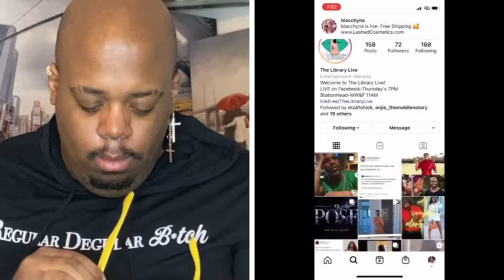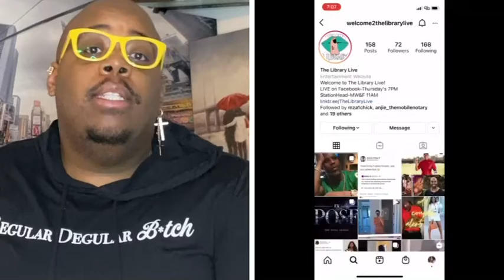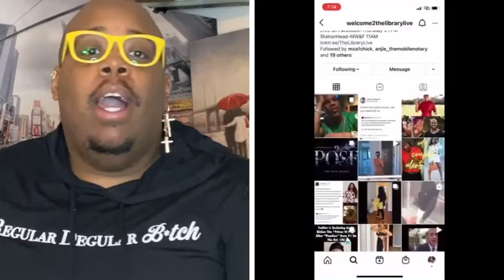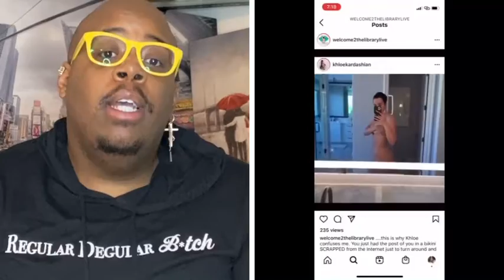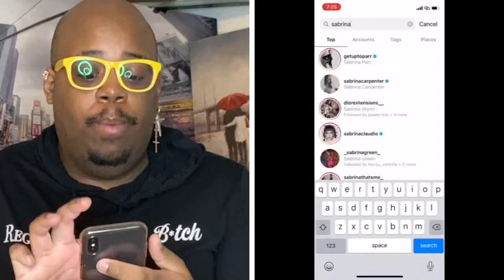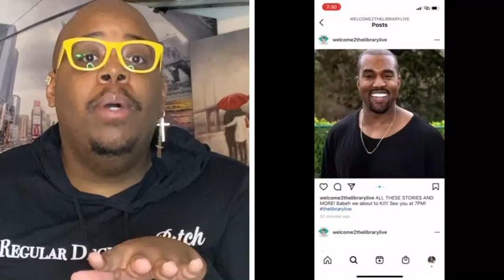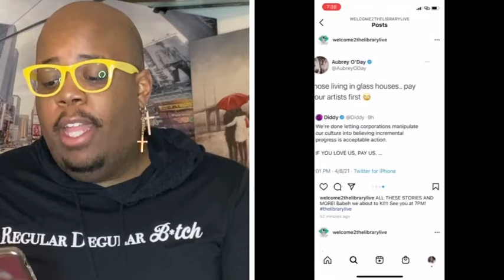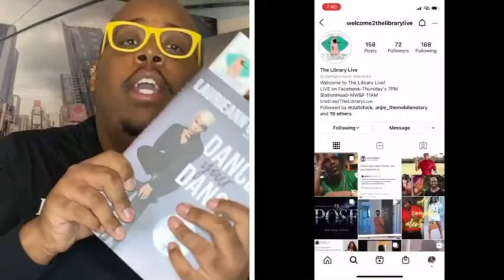The Library Live S3E10: Just GHETTO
It’s THEE Library Live
This week was an absolute SHIT SHOW! Let’s Ki!!!

📚Hot Girl/Boy Training Sessions
📚DMX calling up the main line
📚Khloe already on my nerve!
📚Karlie Vampire Redd and Lamar Odom dating!?
📚Diddy is dragged ALL OVER
📚Uzi finna break up the City Girls and I’ll NOT HAVE IT!

OH THIS OLD THING?! It’s just my “Regular Degular B*tch” Crop Hoodie from @regulardegularbxtch on IG for yours so don’t bother me for mine! 😂